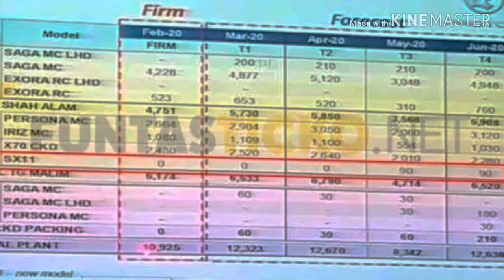Kami congak macamana Proton boleh atasi Perodua. Memang mencabar